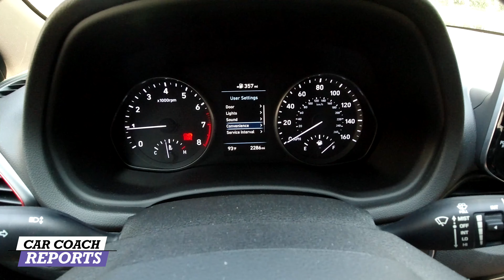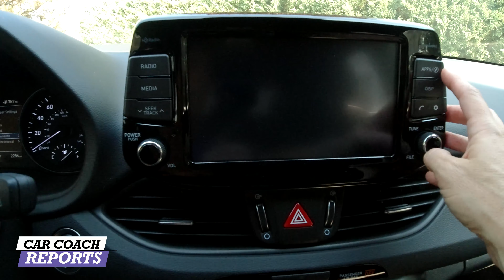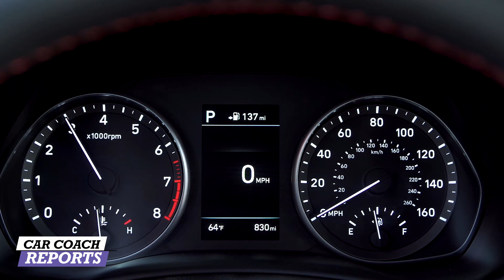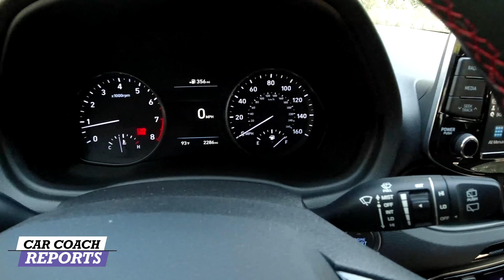2020 Hyundai Elantra GT N-Line - $20,000 Hot Hatch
The New 2020 Hyundai Elantra GT N-Line has 201-Horsepower, 1.6L Turbocharged Engine, and Sport-Tuned Suspension. Standard Elantra GT is 161 Horsepower. Remote Keyless Entry. Up to 27 MPG Combined. Prices start at $20,650. Fuel economy is 25/32 MPG City/Hwy.

0:00 Introduction
1:15 Ratings
1:34 Under the hood - engine specs
4:19 Performance
5:22 Handling
6:00 Safety
6:10 Visibility
6:50 Seating/comfort
7:34 Back seat
8:17 Technology
10:20 Features
11:34 Design
12:07 Quality
12:30 Value
13:15 Total
13:50 Competitors
14:11 Questions, safety ratings

Please visit to support Car Coach Reports
NEW Website with more car reviews, expert advise and Car Smarts

My Book: "LAUREN FIX'S GUIDE TO LOVING YOUR CAR Book